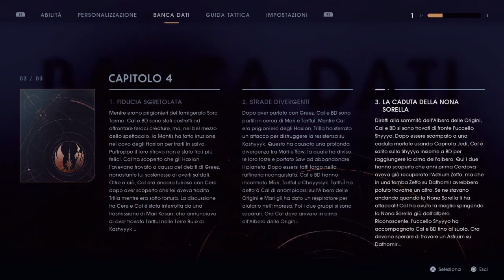Jedi Fallen Order: Sconfitta della Nona Sorella e della Gorgara